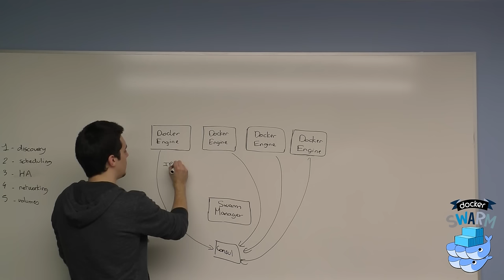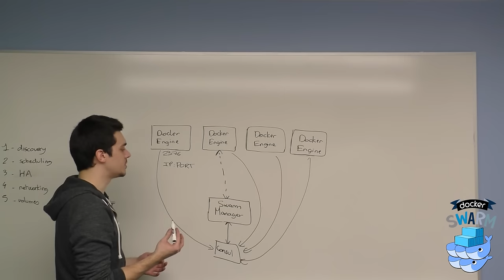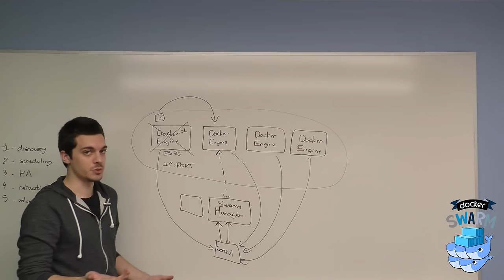Docker Swarm Part 2: Discovery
Docker Swarm is native clustering for Docker. It turns a pool of Docker hosts into a single, virtual Docker host. It is powerful, highly scalable, and easy to use. Swarm maintainer and Docker Engineer Alexandre Belsic went in front of a whiteboard to give a high level introduction to how Swarm can be used. This is Part 1, the overview.